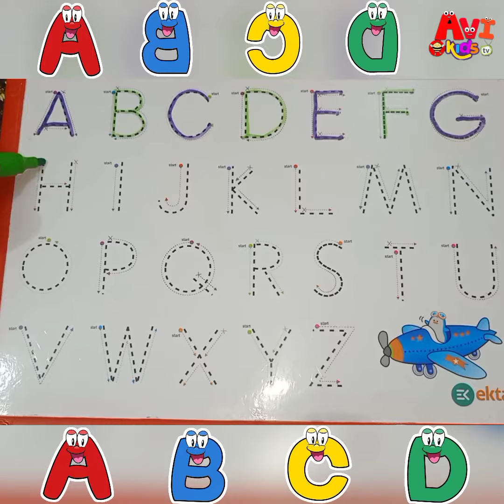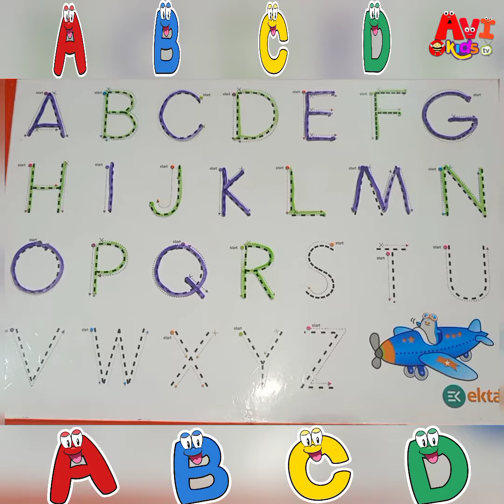a for apple b for ball, abcd, alphabets, phonics song, अ से अनार, English varnmala, abcd rhymes, 123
a for apple b for ball, abcd, alphabets, phonics song, abcd rhymes, counting, ginti, 123, 1 to 100

Alphabet | Avi kids TV | abcd | a for apple b for ball | phonics song | nursery rhymes | abcd song

Your query

1. abc

2. abcd

3. abcde

4. a for apple

5. a for apple b for ball 6. a for apple b for ball c for cat

7. a for apple b for ball c for cat d for dog

8. a for aroplane

9. a for aroplane b for banana

10. a for aroplane b for banana c for car

11. a for apple

12. abcdefg

13. English alphabet

14. abcd cartoon

15. a for apple bi for boy

16. alphabet songs 17. a for apple a for ant

18. nursery rhymes

19. a for apple song

20. abc songs for children

21. abcd rhymes 22. a for apple b for ball c for cat d for dog

23. abcd alphabet

24. k se kabutar kha se khargosh

25. a for apple b for badka apple

26. a se anar aa se aam

27. a for apple b for ball

28. abcd

29. a for apple wala

30. a b c d e f g

31. abcd varnamala

32. a se anar in hindi 33. k se kabutar

34. Alphabet songs for children

35. abc alphabet songs

36. abcd varnamala

37. english varnamala

38. english alphabet

39. A for apple